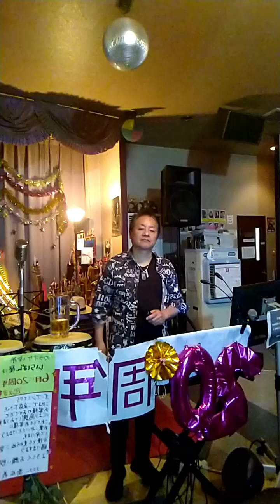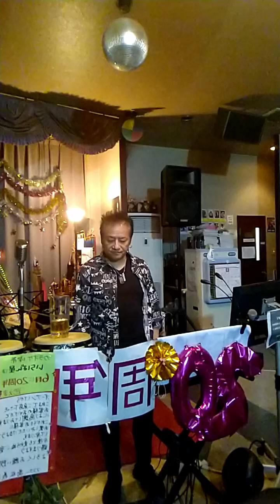冗談じゃねえ♬堀内孝雄さんの曲♬カラオケ喫茶いちばん星企画気軽にカラオケ30分ライブにて♬マスター 高松義彦歌唱♬2024/09/04♬チャンネル登録よろしくお願いします(*^^*)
石川県金沢市金城温泉２階カラオケ喫茶いちばん星にて♬